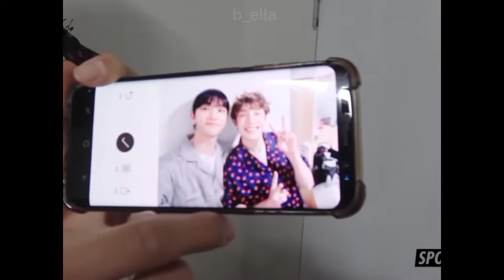HyunChan 🤍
These two are the most adorable ship I've seen ❤